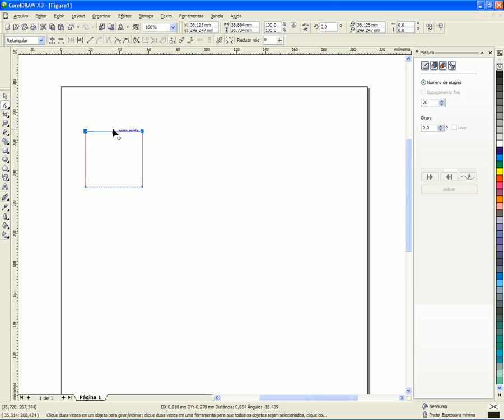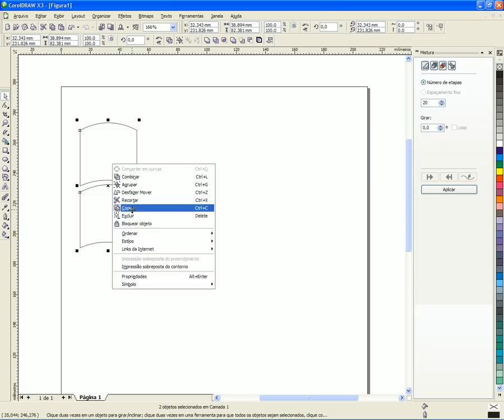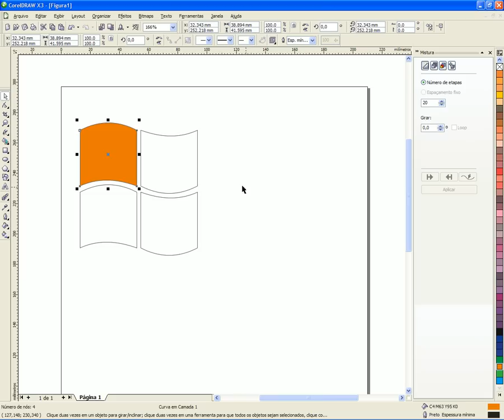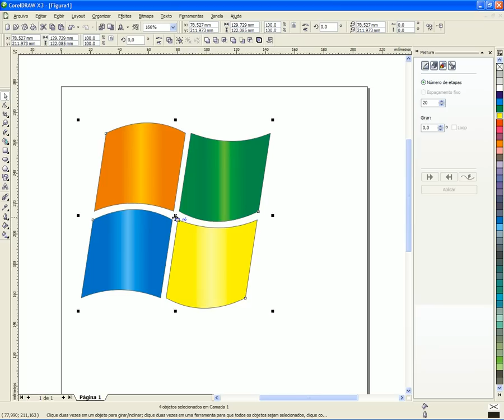Logo windows xp no corel